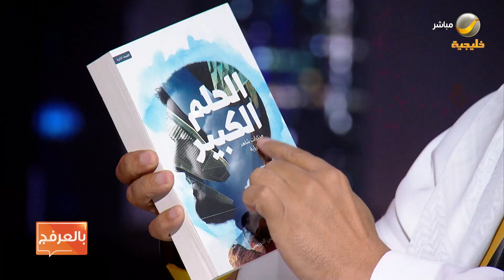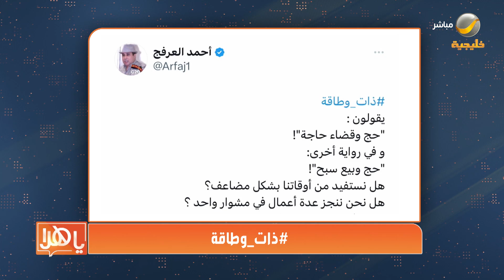ياهلا بالعرفج 31 مايو 2023